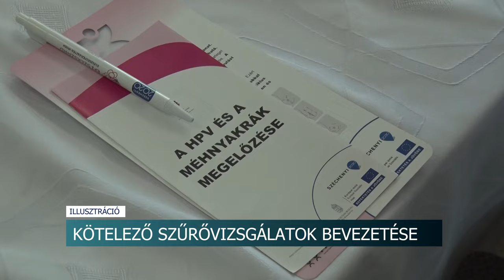Szűrővizsgálatok - kötelező lesz többféle vizsgálat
Változnak az egészségügyi jogszabályok, kötelező lesz elmenni többféle szűrővizsgálatra is. Az új szabály 2025. január 1-jén lép hatályba. Szekszárdiak véleményét kérdeztük.